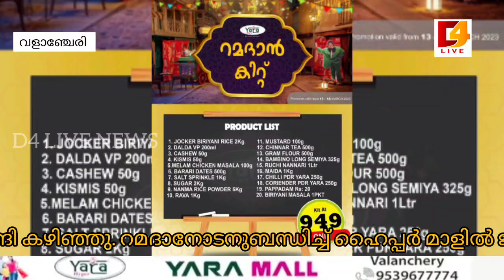പുണ്ണ്യങ്ങളുടെ പൂക്കയാലമായ വിശുദ്ധ റമളാനെ വരവേൽക്കാൻ വളാഞ്ചേരി യാറ ഹൈപ്പർ മാൾ ഒരുങ്ങി കഴിഞ്ഞു.